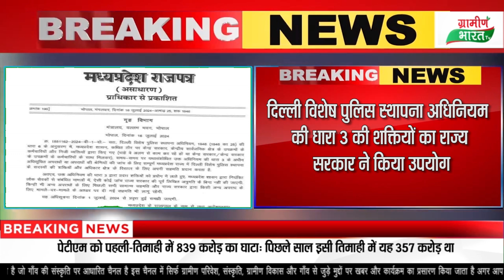Breaking अब केंद्रीय जांच एजेंसियों को एमपी में जांच के लेनी होगी अनुमतिmpnews